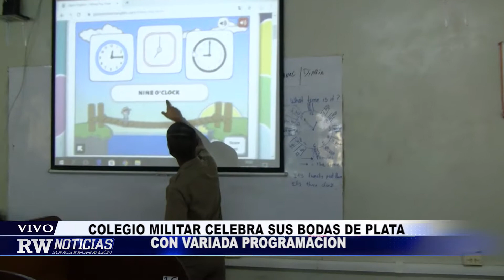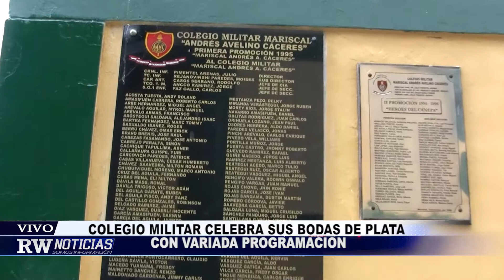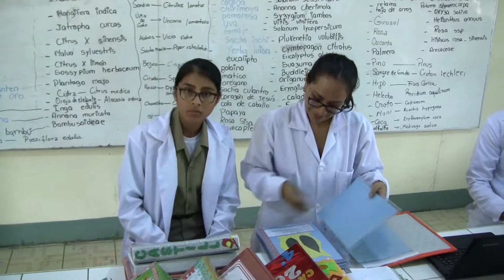COLEGIO MILITAR CELEBRA SUS BODAS DE PLATA CON VARIADA PROGRAMACION